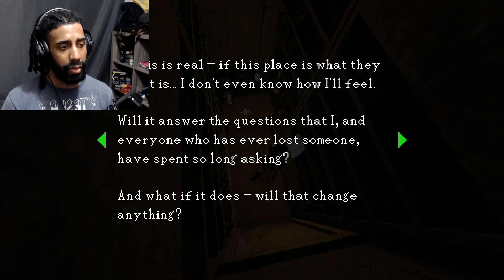HEARTWORM 2023 (DEMO)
Sam, fueled by her obsession with the deaths of those close to her, researches ways to contact the dead.